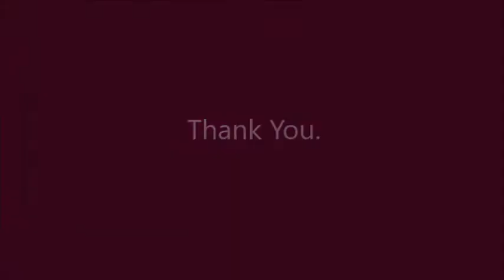Thank You from Sweet Memories Photography - 2017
What we've been up to this year!  Thank you to all our friends, family and clients for making 2017 so wonderful!